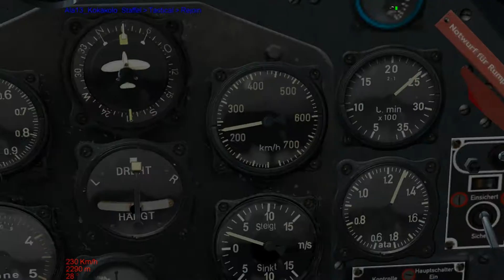Ala 13 Salida con ju 87 Stuka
Llevávamos 5 minutos de vuelo con los stuka y pensé, es una misión bonita, debería grabarla. Y eso. Bombardeo en picado y mucho drama final al ir perseguidos por los spitfire.